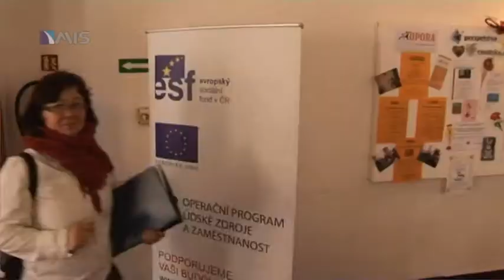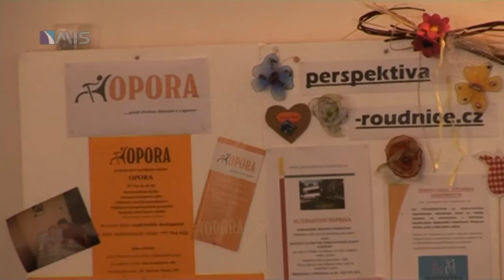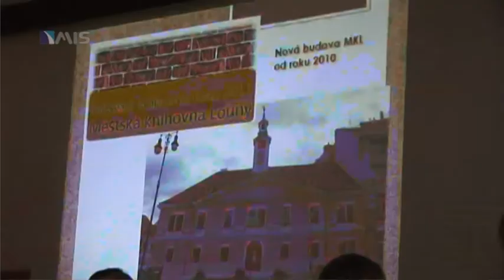Komunitní plánování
Konference komunitního plánování, sociálních a blízkých služeb.